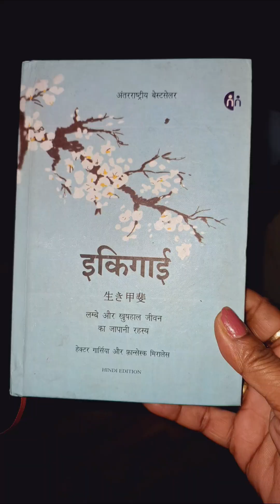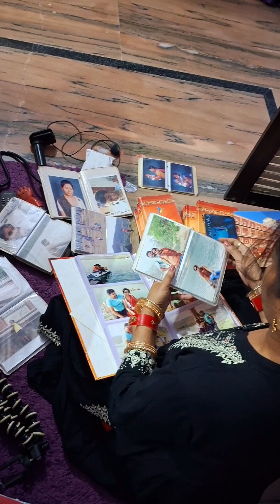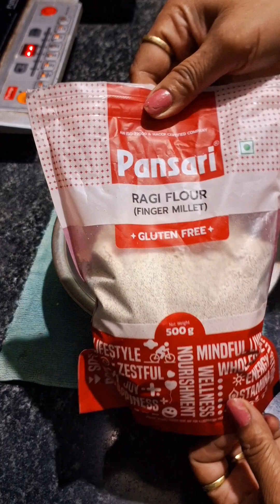housewife ke liye fir bhi thoda aasan hai, working women ko salute hai, a day in my life vlog.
family vlog
 lifestyle vlog
hindi vlogger
 up vlogger
indian vlogger
 indian vlogger poornima, indian daily vlog
 daily mini vlog
 up couple vlog
daily life
 housewife vlog
 up lifestyle vlog
Sourabh Joshi vlog
Indian women latest vlog
Productive weekend vlog
Inspirational lifestyle vlog
North Indian family vlog